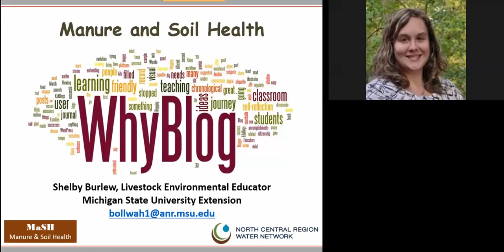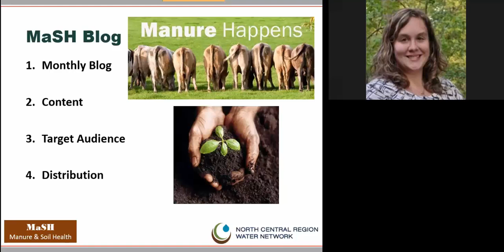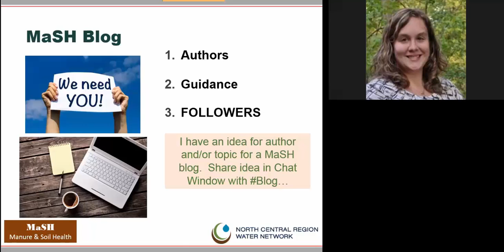Manure and Soil Health (MaSH) Blog